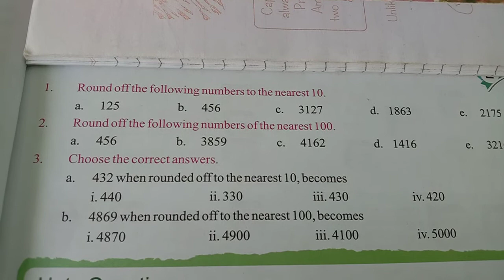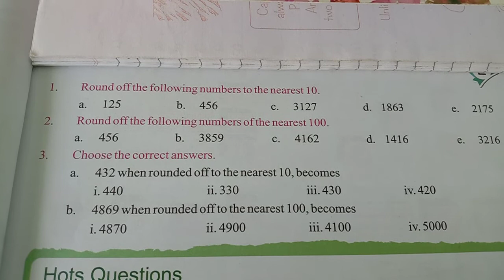Class - 3rd and 4th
Rounding of numbers